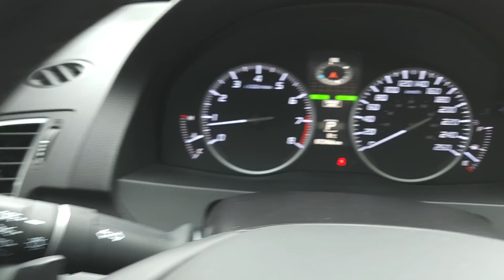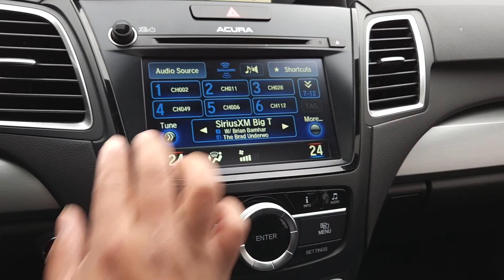2018 Acura RDX Tech at P6579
Modern Steel Metallic on Ebony Leather